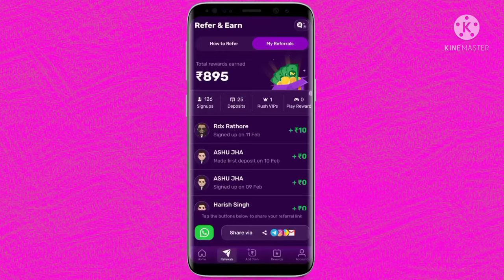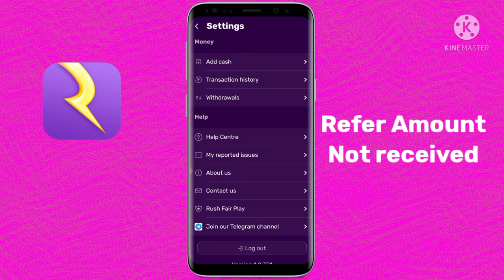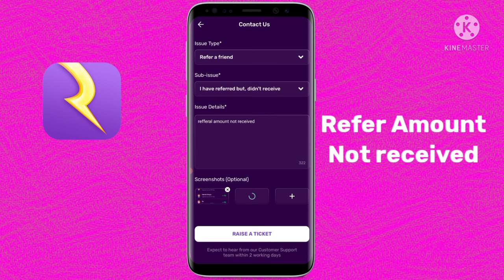Rush App Refer Amount Not Received | Rush App Me Refer Ka Paisa Nhi Mila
👉👉 Social Rank Releted video👈👈

🔴 Social media App Video:-

🔴Best Tech Apps Video:-

🔴Best Paytm Earning Video:-